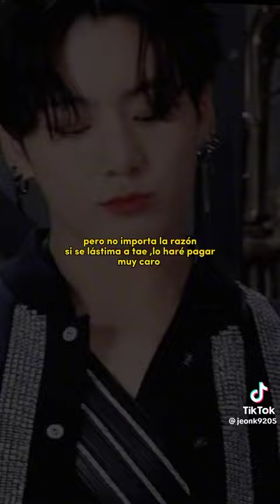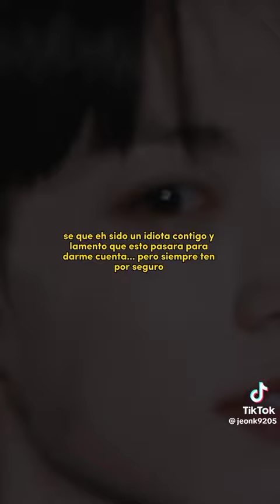Esposo criminal - KookV- Capítulo 15